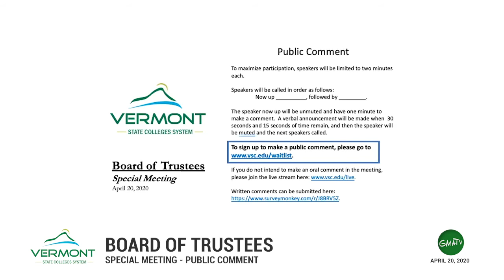VSCS Board of Trustees Special Meeting - Public Comments, 4/20/20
Public Comment Section from VSCS Board of Trustees Special Meeting.

The Vermont State Colleges System Board of Trustees has scheduled the following special meeting to discuss business surrounding the COVID-19 pandemic and to consider a recommendation from the Chancellor on the future of the Vermont State Colleges.

This meeting was held via Zoom at 1:00 p.m. on Monday, April 20, 2020.

Please keep your comments respectful and refrain from using inappropriate language.

If you were unable to speak due to time constraints, or you want to submit your comments in writing, you may do so